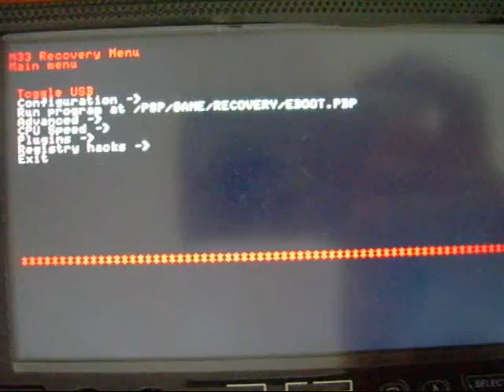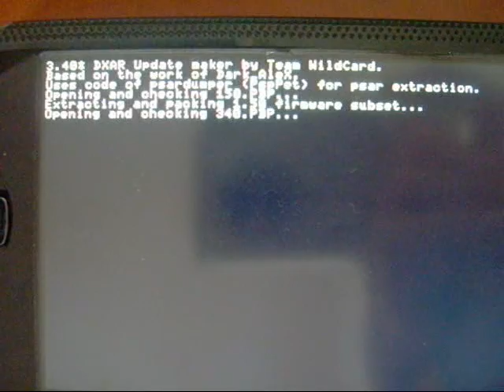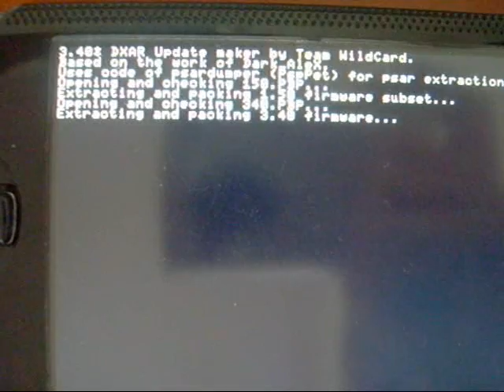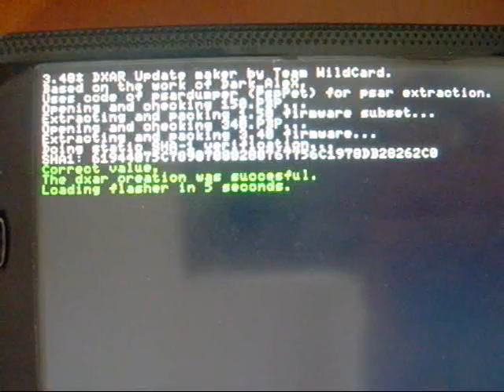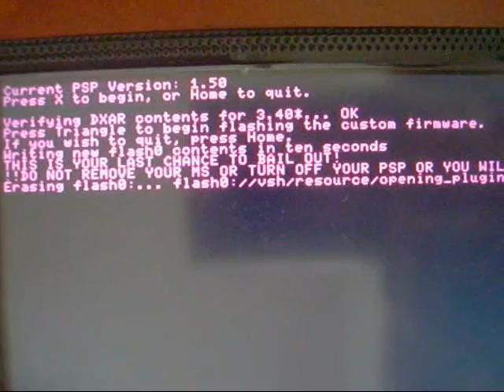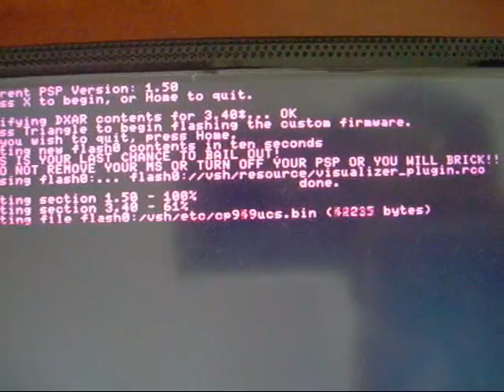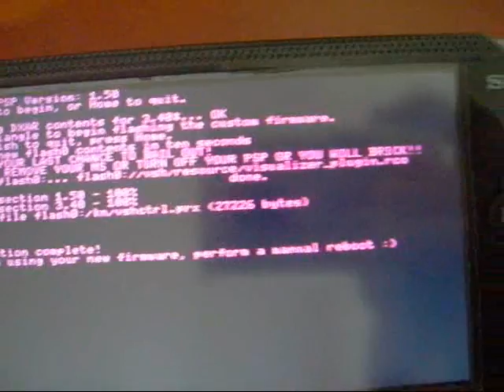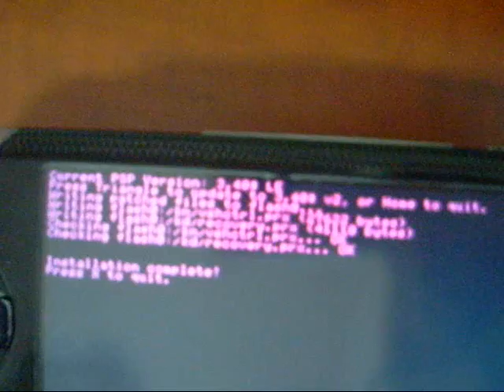Install Custom Firmware 3.40 *LE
This is a videotutorial for install Custom firmware 3.40* LE